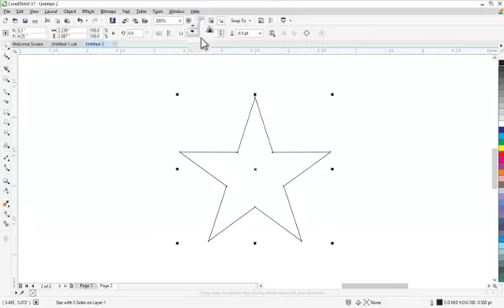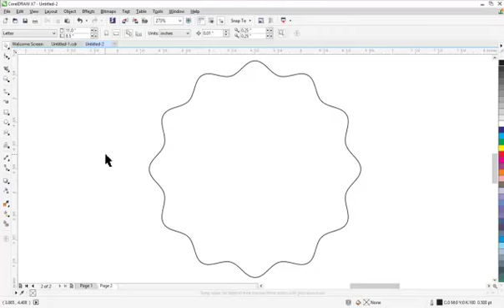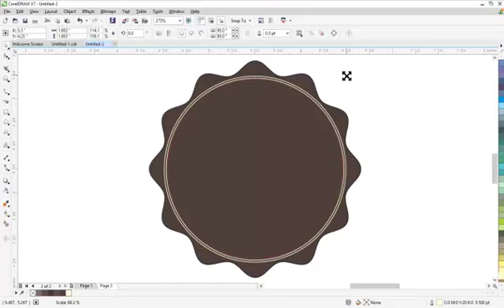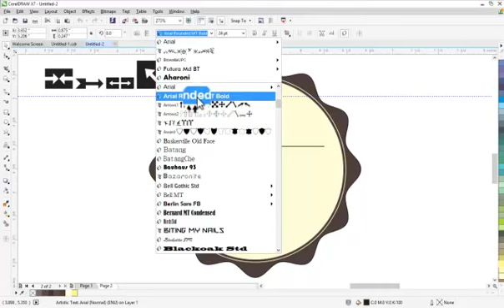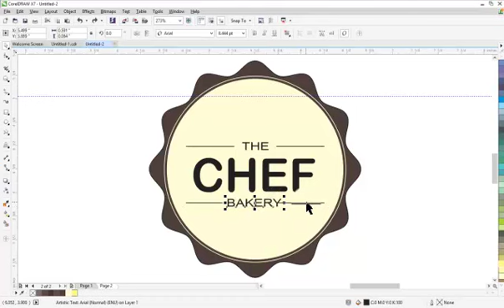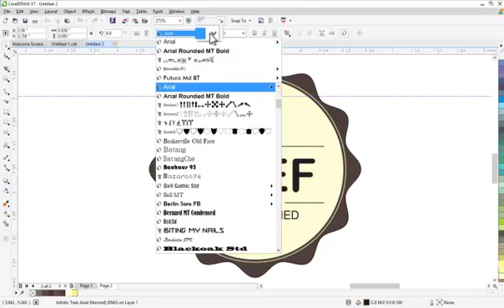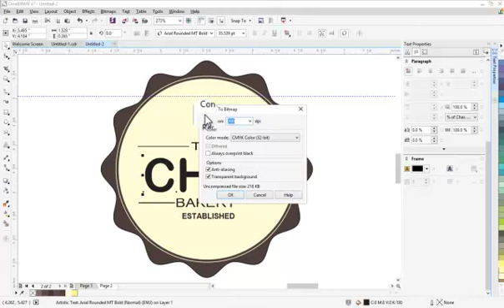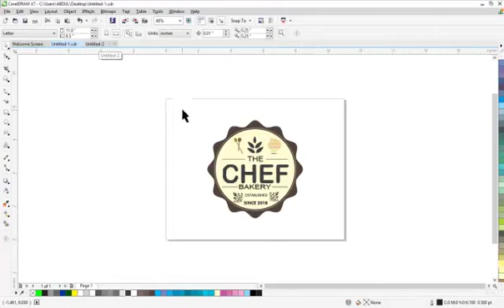CorelDraw X7 9 Minutes Tutorial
Learn Best Tips on Creating a 9 minutes Logo by Graphics Tutorial.
Using CorelDRAW X7.